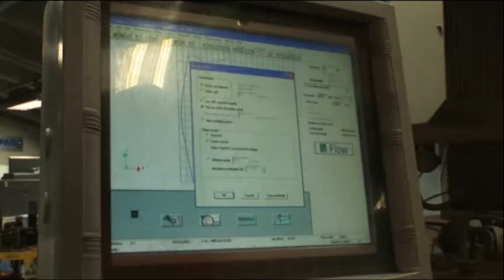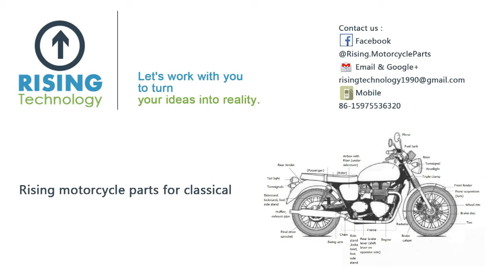motorcycles fender（mudguard） making process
The fender of the motorcycle is placed on the wheel of the motorcycle to block the water, sludge and other dirt brought by the high-speed movement of the rear wheel during the running of the motorcycle, so as to prevent the sewage from splashing onto the body and the driver, which can be improved. The convenience and comfort of the driver on a rainy or waterway driving. The outer surface of the body is a curved surface, the cross section of the body is U-shaped, and the outer surface of the body is provided with an ear plate for connecting the motorcycle, and the ear plate is provided with a through hole; the opening of the body is provided with an inner bend The curved cuff, the curved portion of the curved cuff forms a passage through which the water supply passes, and the inner side of the curved cuff is aligned with the inner wall.

Motorcycle fenders are divided into front fenders and rear fenders
Motorcycle fenders are divided into plastic, metal and alloy
Production process is divided into molding, lamination, cutting, polishing